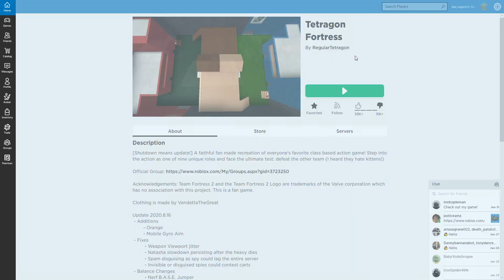Tetragon Fortress Gaming ( Read Description!)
Thanks for watching and please subscribe turn on notification button and like the vid please. (Aftermath after this vid) I Got a warning on roblox that i  as abused for calling people names and i did that so thats okay im still in roblox and now i have to be "nice" even though why doesn't Roblox Quit Blurbling and Allow people to do this like a man. This is what roblox gets for making the game a bit Realistic. If you are seeing this description david (roblox) then Im sorry. + To add with roblox, I wish They would have a Bear skull (Grizzly) for an avatar option in game XD. anyways Please Like the vid and subscribe Right now or Roblox is gonna ban meh and no roblox vids until i get unbanned on roblox. (im not banned lol)